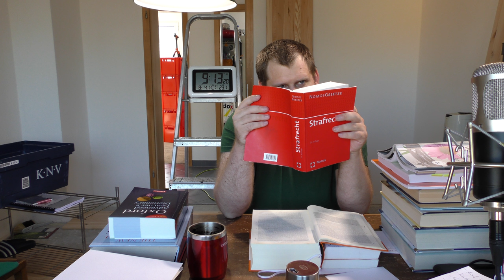women and eggs – we don’t want to die in hospital; Arbeitsrecht Siebzehn